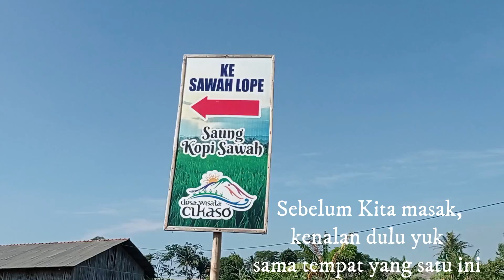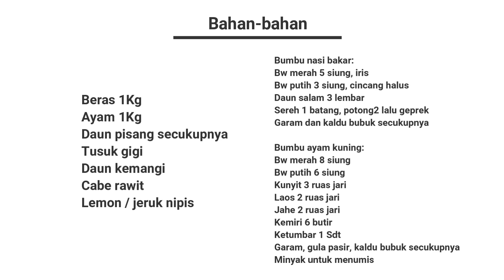Resep Nasi Bakar Ayam Suir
Resep masakan sehari-hari, resep nasi bakar ayam suir bumbu kuning, paling praktis rasanya nikmat mudah membuatnya.

Bahan-bahan:
Beras 1Kg
Ayam 1Kg
Daun pisang secukupnya
Tusuk gigi
Daun kemangi
Lemon/jeruk nipis
Cabe rawit

Bumbu nasi liwet/bakar:
Bw merah 5 siung, iris tipis
Bw putih 3 siung, cincang halus
Daun salam 3 lembar
Sereh 1 batang, potong2, geprek
Garam dan kaldu bubuk secukupnya

Bumbu ayam kuning:
Bw merah 8 siung
Bw putih 3  siung
Kunyit 3 ruas
Laos 2 ruas
Ketumbar 1 sdt
Garam, gula pasir, kaldu bubuk secukupnya

Cara membuat:
Cuci beras sampai bersih, tiriskan
Goreng bw merah dan bw putih sampai matang
Masukan bw goreng beserta minyaknya ke dalam beras yang sudah ditambah air
Tambahkan garam dan kaldu bubuk secukupnya.
Masak dalam rice cooker

Cuci ayam sampai bersih. Tambahkan garam dan lemon/jeruk nipis. Remas-remas lalu diamkan sekitar 15 menit. Setelah itu cuci kembali.
Rebus ayam dalam wajan. Tambahkan daun salam, sereh dan garam.
Masak sampai darah ayam hilang/setengah matang.

Haluskan bumbu ayam dengan blender, lalu goreng sampai harum.
Tambahkan air kl.300ml.
Setelah mendidih masukan ayam. Masak sampai kuah mengental.
Sesaat sebelum diangkat masukan cabe rawit

Suir-suir ayam sesuai selera
Bungkus nasi dengan daun pisang. Tambahkan ayam dan daun kemangi
Gulung rapi daunnya, sematkan tusuk gigi di ujung daun.
Bakar ayam sampai daun berwarna kecoklatan.

Nasi bakar ayam siap dihidangkan